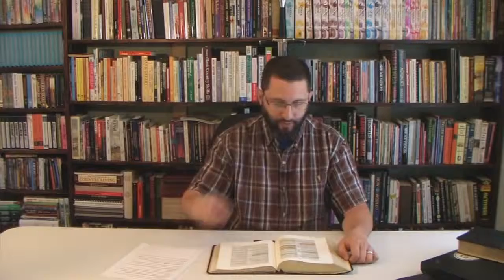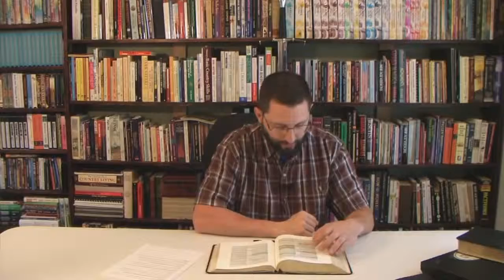Judging And Exposing False Prophets Part 2